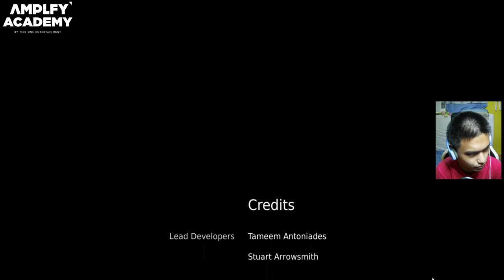Hellblade: Senua's Sacrifice Playthrough Part 10 - Hela's Sanctum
Follow my other SNS Accounts